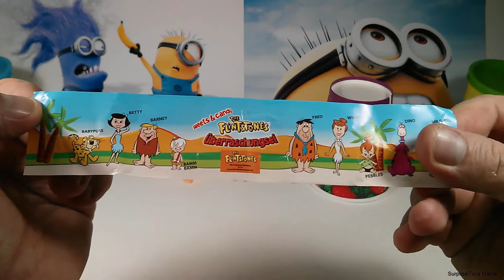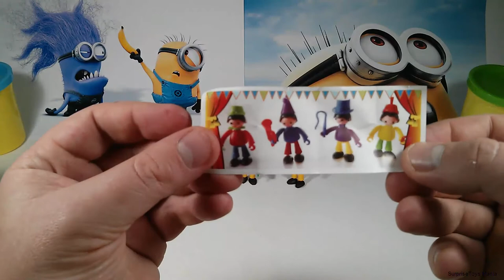Zaini Surprise Eggs Toys Dinosaur Fred Flintstone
Flintstones Surprise Eggs Toys Unboxing!! Dino eggs, Fred
Киндер Сюрприз  Kinder Surprise Eggs unboxing!!!